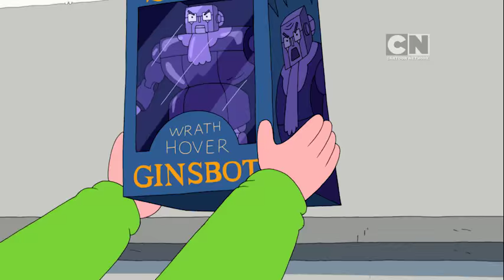Jeff's New Toy (Part 2) | Clarence | Cartoon Network Asia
Clarence replaces Jeff's new toy on the shelf with a fake one.  When he plays with the new toy, he breaks it.